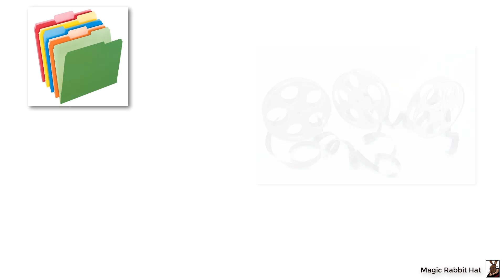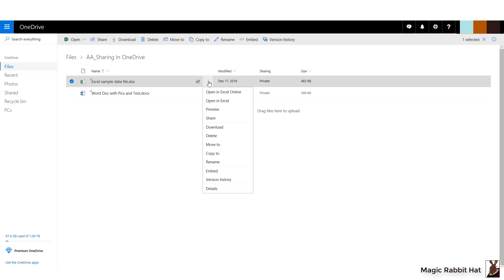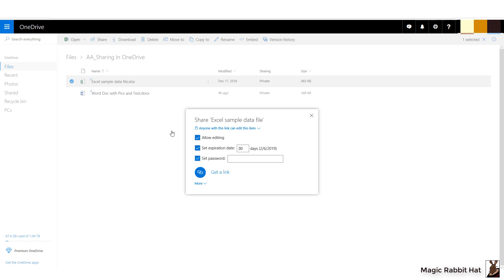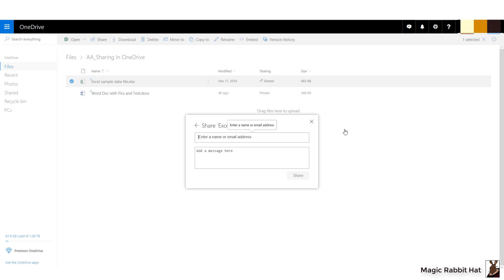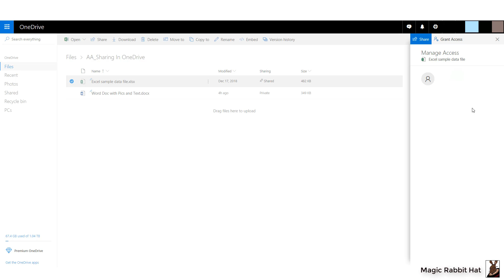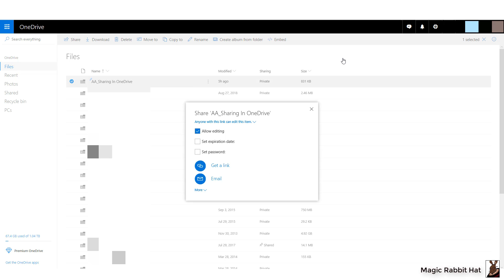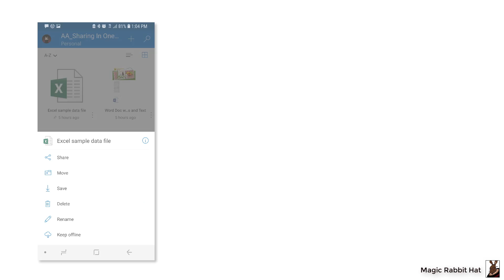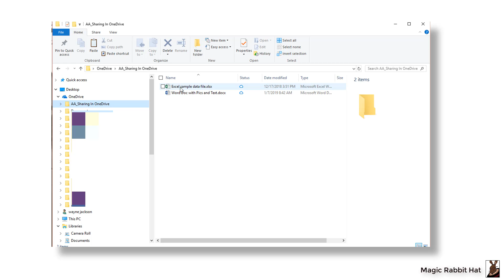Share Files And Folders With Microsoft OneDrive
Easily share files and folders with anyone with the click of a button.
Collaborate and coordinate from PC, tablet or your mobile device with Microsoft OneDrive cloud storage.  Sign up for OneDrive at: